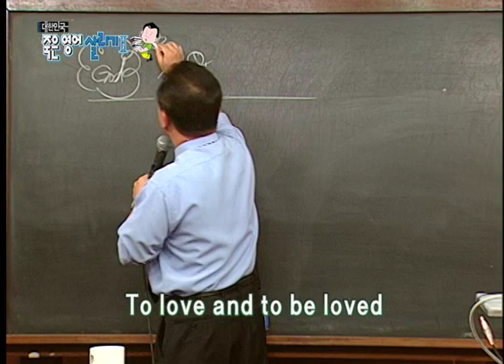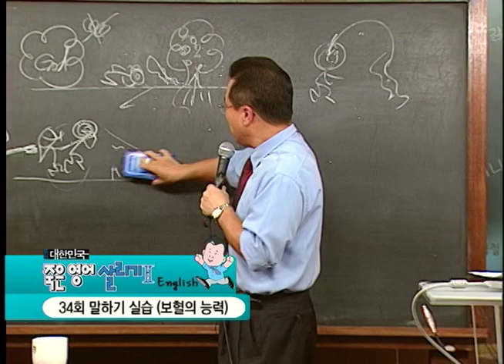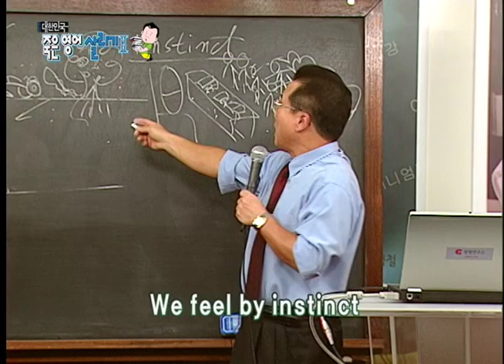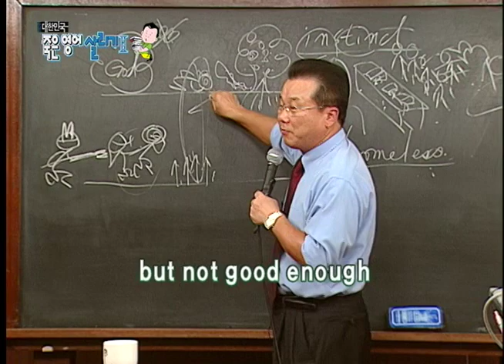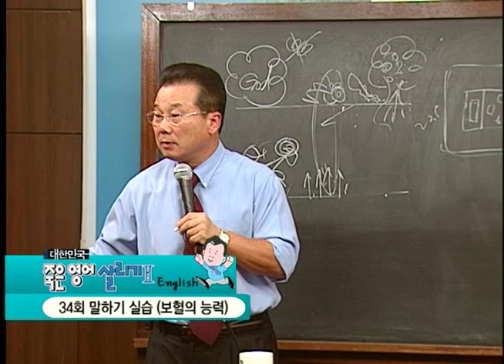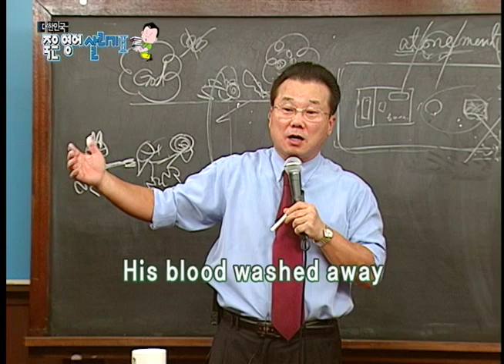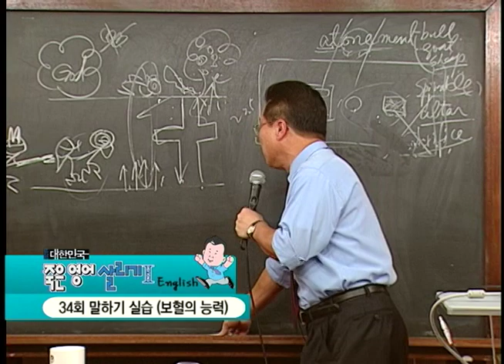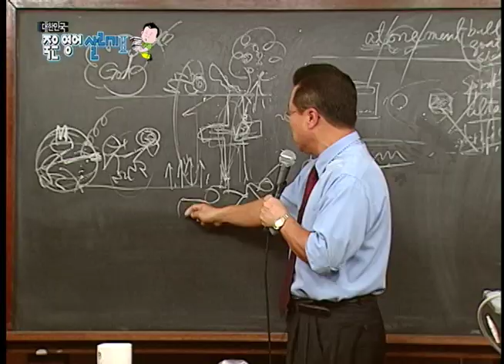대한민국 죽은영어 살리기 시즌1_34_말하기 실습(보혈의 능력)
오늘은 예수님게서 흘리신 보혈의 능력에 대해
말하는 연습을 하고자 한다.
복음의 메신저인 정철 선생님의 하나님의 구원계획 스토리. 오늘도 기대감을 가지고 시청해보자!